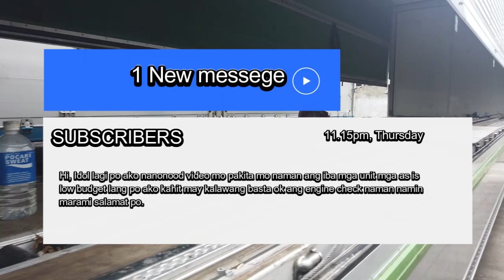MERON NA SILA BAGO PUWESTO DITO SA TIPO CLASS B TYPE OTHER SURPLUS UNIT PRODUCT FOR YOUR BUSINESS